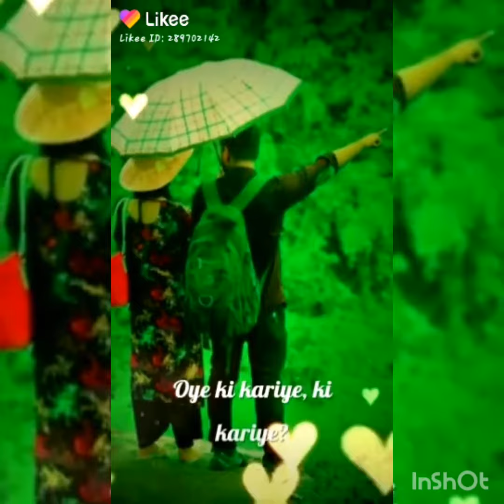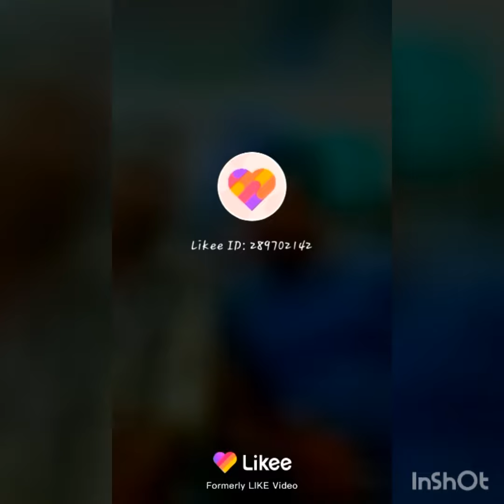New sira Tiktok boss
Mdkaisar